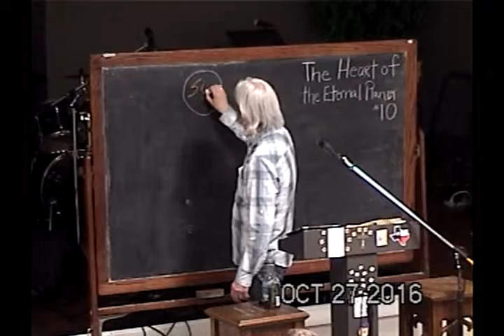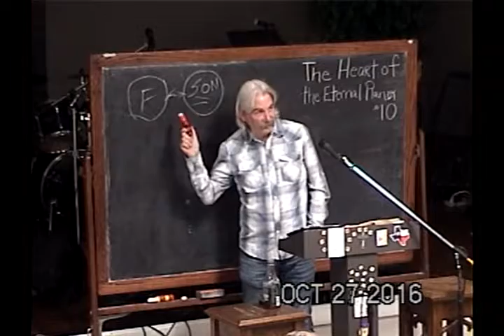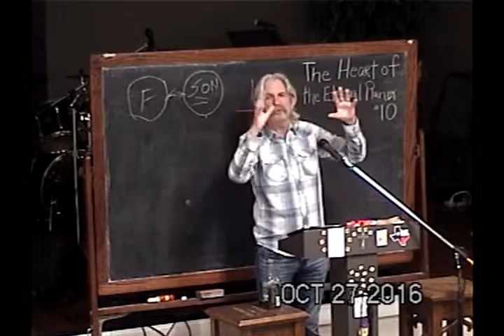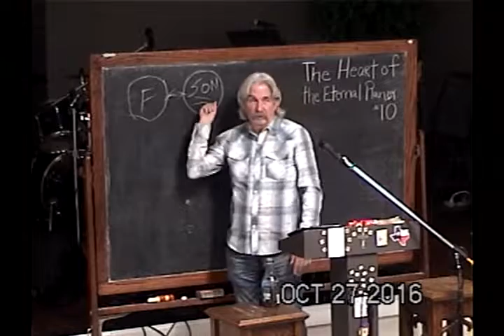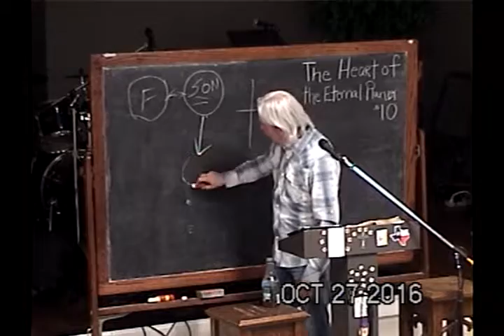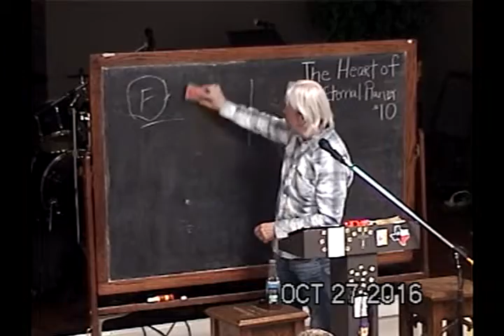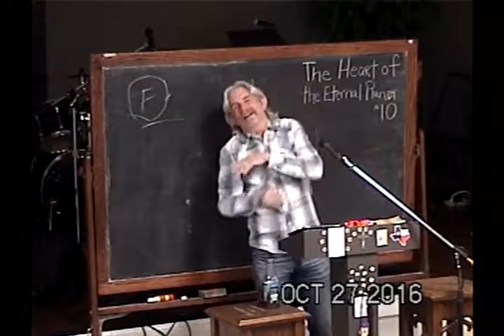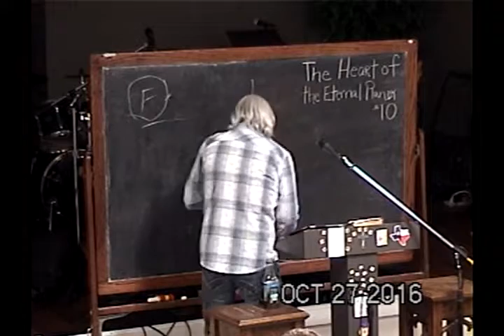10 The Father Sent Us Broken Bread To Eat